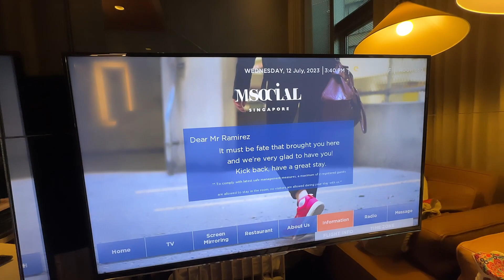Loft Premier Room tour - MSocial Hotel Singapore